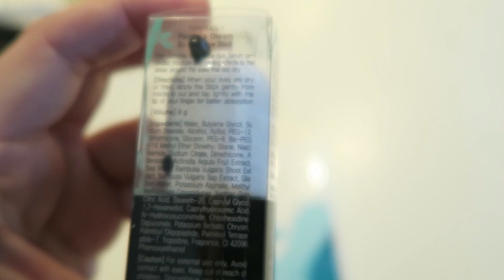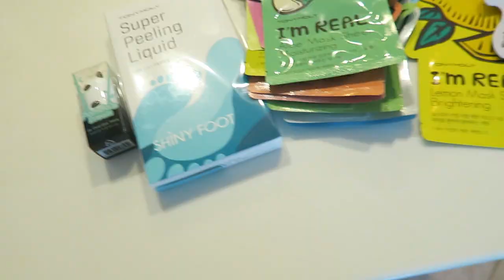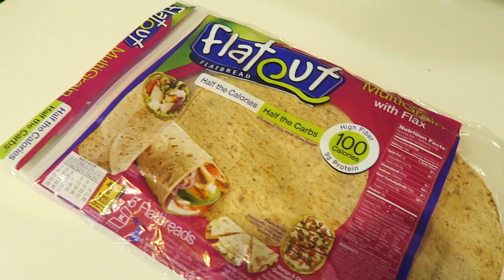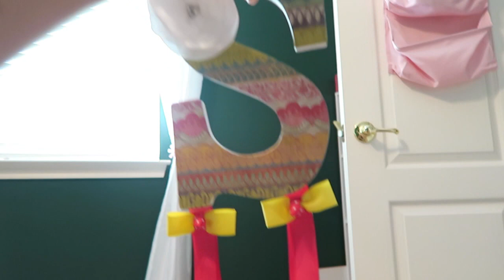So Many Bows | DITL 2.26.16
A plethora of face masks, straws, and bows happen during this day in the life!  =)

-Year Five: In progress =)